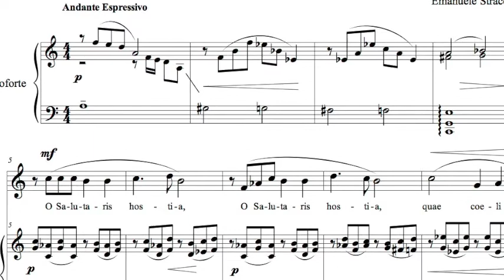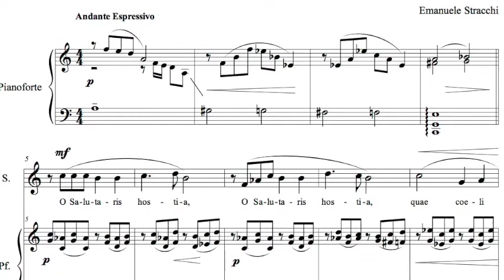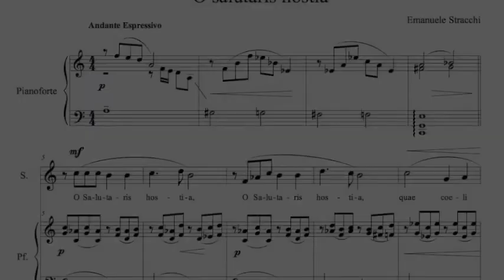Emanuele Stracchi - "O salutaris Hostia"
Aria sacra (inno) per voce solista e pianoforte

Musica di Emanuele Stracchi
Testo latino di S.Tommaso D'Aquino

Giada Frasconi, mezzosoprano
Emanuele Stracchi, pianoforte